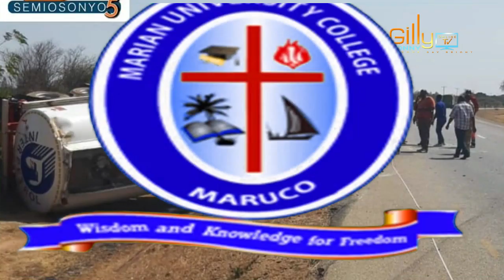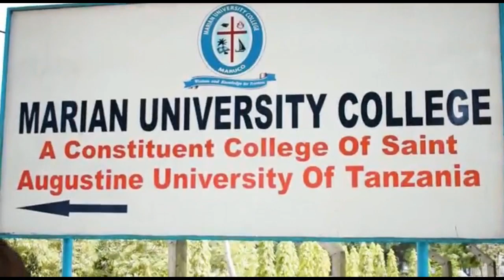AJALI Nyingine Mbili za MALORI ya MAFUTA, Moja Lalipuka Laua tena, Polisi Wafunguka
Malori mawili ya mafuta yamepinduka katika matukio mawili tofauti wilayani Kahama mkoani Shinyanga nchini Tanzania na kusababisha kifo cha utingo huku dereva akijeruhiwa